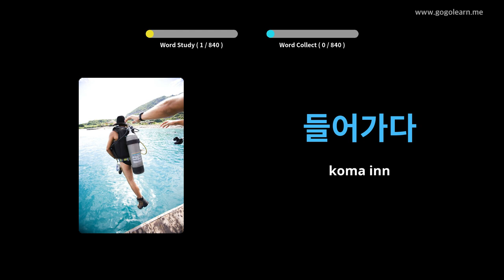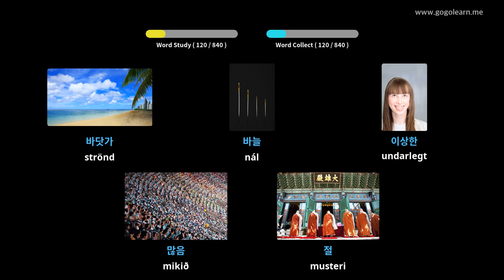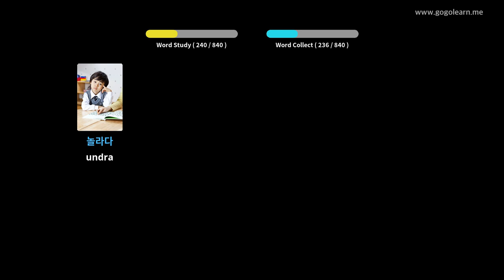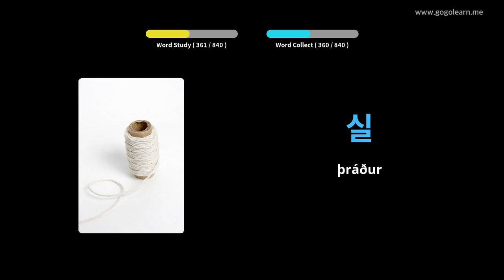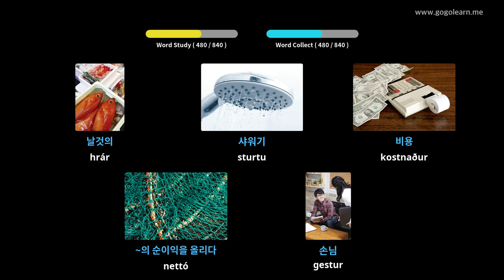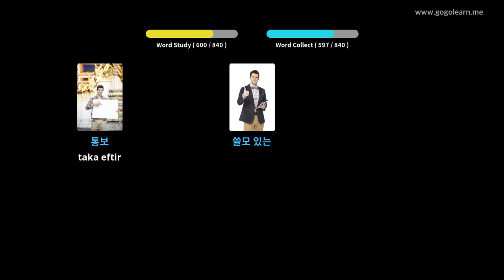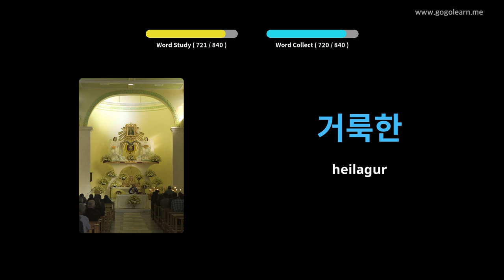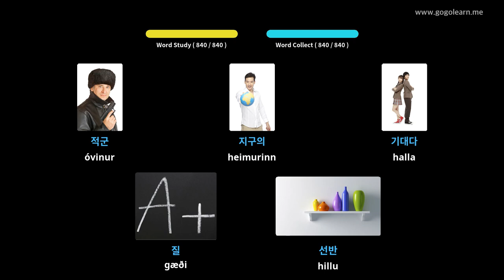Lærðu Korean Í Gegnum Myndir |Korean Orðaforði Að Hlusta Á Svefn | Golearn